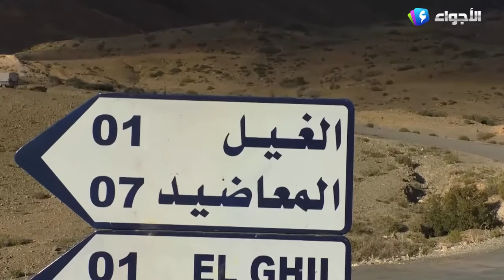المسيلة - اكثر من اسبوع على اختفاء الطفل المصاب بمرض التوحد